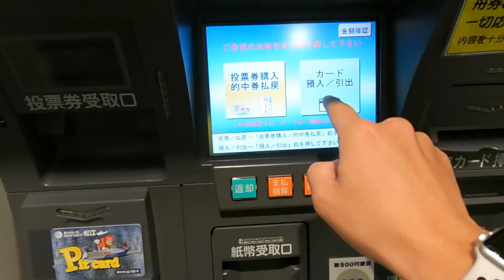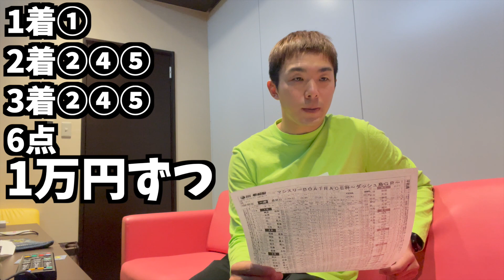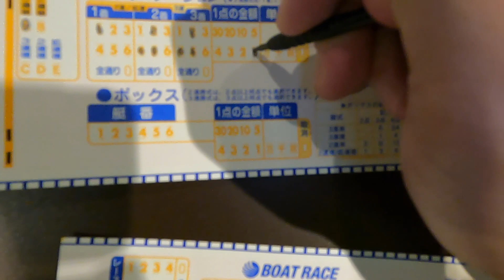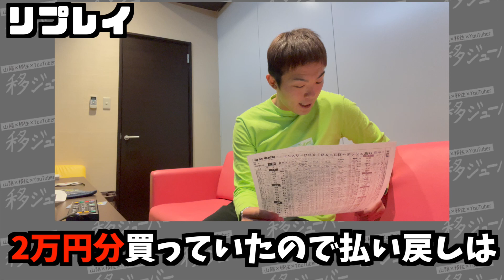【ボートレース】元ボートレーサーが1レース10万円勝負！年収40万円渾身の万張り！【競艇】移ジューバー卒業制作後編_移229：ﾊﾞｰｳｰ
今回は大勝負をしてきました！
人生初の10万円賭け！震えました！！

今回撮影に協力してくださったのは
「ボートレースチケットショップ松江」

◆移ジューバーとは
かまいたちが総合プロデューサーを務める「移ジューバー」
島根県に移住して、動画の再生回数・高評価数×0.1円の報酬をもらって活動するYouTuberのこと。
海が目の前に広がる田舎の一軒家で共同生活を送っている。移住生活のVLOGやそれぞれの個性を生かした動画を配信中！

◆移ジューバーの紹介

「バーウー小林」
東京生まれ東京育ち生粋の都会っ子。早稲田大学在学中トライアスロンに熱中。2014年には24歳以下男子の部でJTUロングディスタンストライアスロンエイジランキング1位。
大学卒業後はボートレーサー養成所で1年間の訓練を経て、プロのボートレーサーとして戦ってきた異色の経歴の持ち主。
引退後は持ち前の体力と精神力を活かし東京で「ウーバーイーツ配達員」として働く。趣味はトライアスロンとギャンブル。

「タクロー松下」
鹿児島県で生まれ。体育大学を卒業後、東京丸の内でパーソナルトレーナーとして活動。
足で行うバレーボール「セパタクロー」の競技者でもある。その実力は強化指定選手に選ばれるほど。趣味は釣りや料理。

◆移ジューバー2人のTwitterはコチラ！